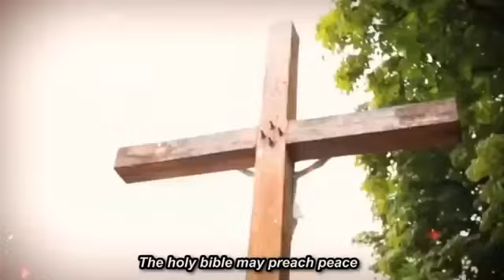Time for a New Crusade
Deus Vult infidels